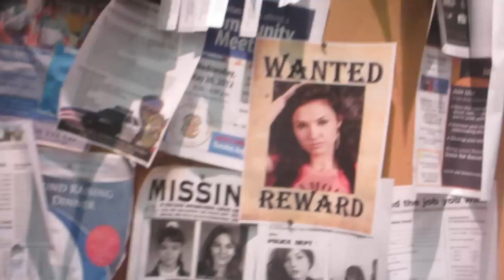SEXIEST BADASS! ("Arrest Me" BTS)